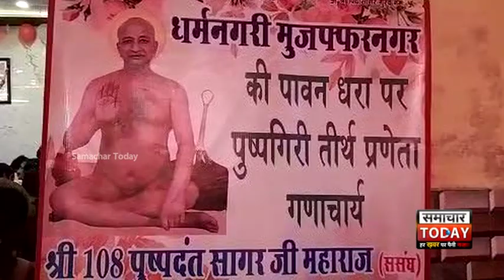14 साल बाद मुजफ्फरनगर पहुंचे जैन संत गणाचार्य पुष्पदंत सागर जी महाराज, कही ये बड़ी बात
14 साल बाद मुजफ्फरनगर पहुंचे जैन संत गणाचार्य पुष्पदंत सागर जी महाराज, कही ये बड़ी बात